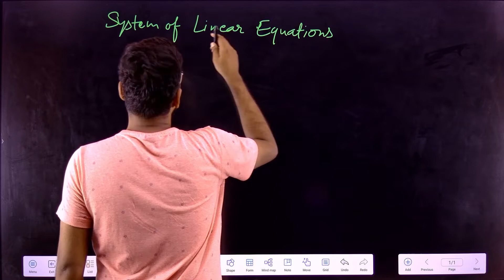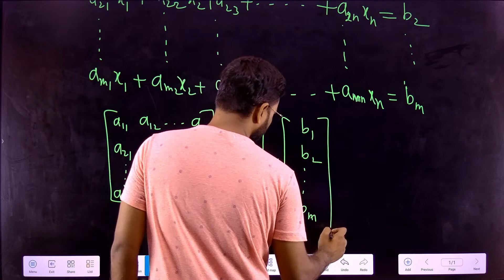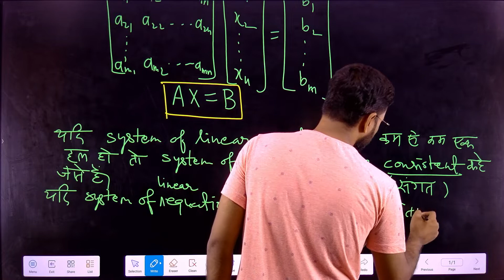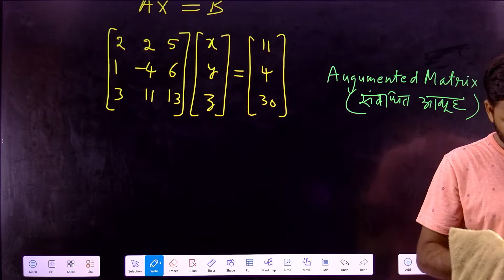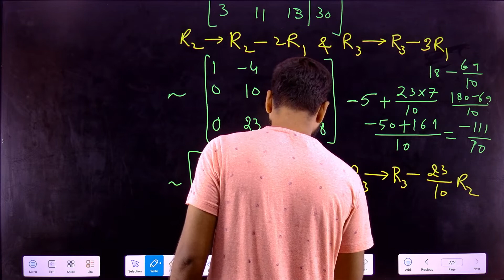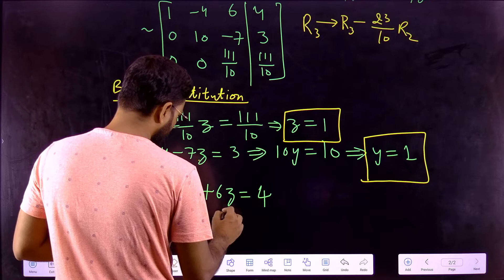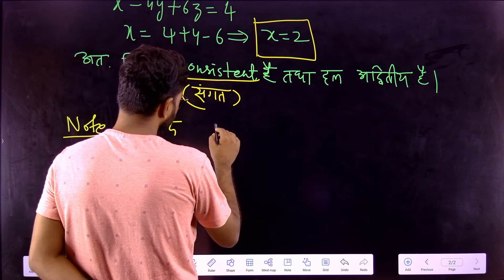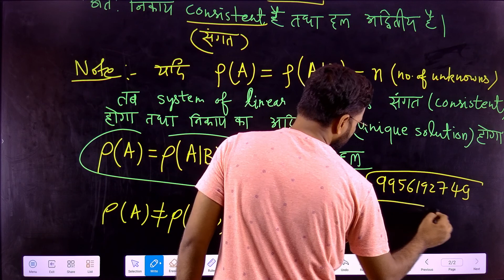#16 Polytechnic 3rd Semester|Applied Mathematics- lll |Elementary Row/Column Transformation| Class-6